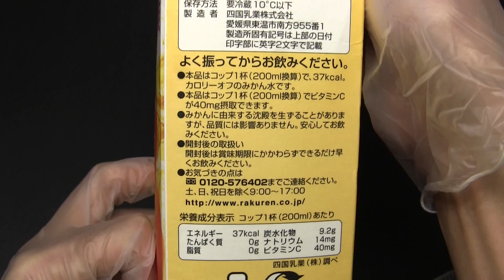らくれん 愛媛みかん水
四国乳業（らくれん）の「愛媛みかん水」です。1000ml。